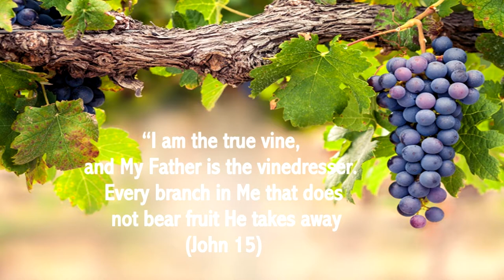Victory over Trials